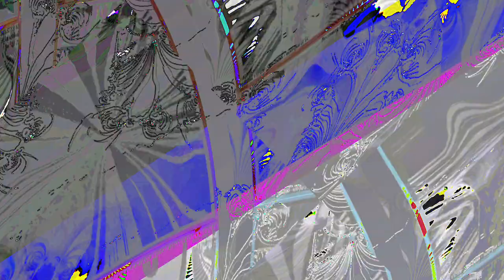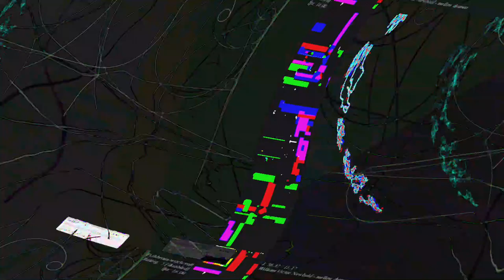[EPILEPSY WARNING] Movie 23 06 13 07h35m06s